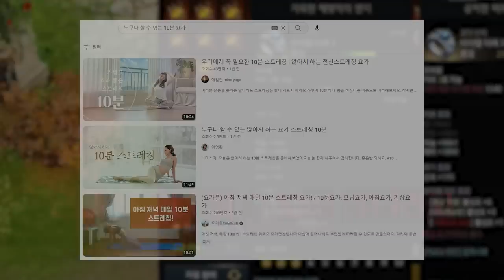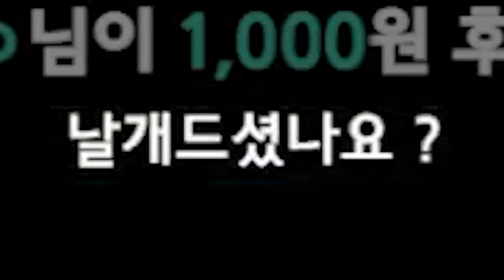이 시대의 마지막 효자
▶생방송 원본